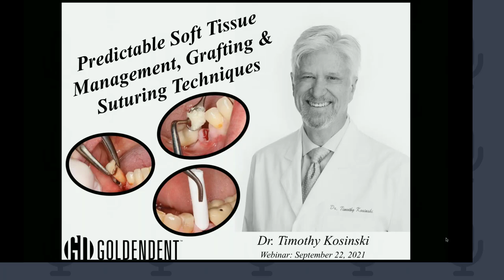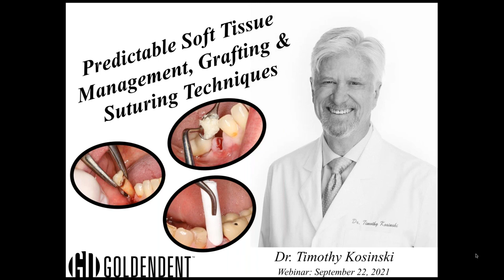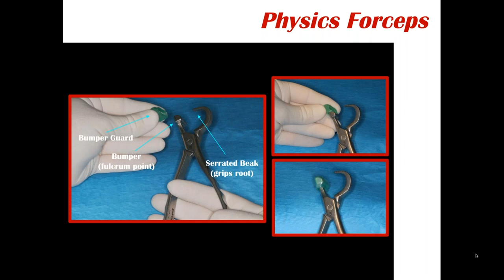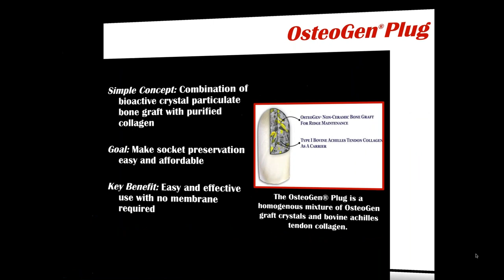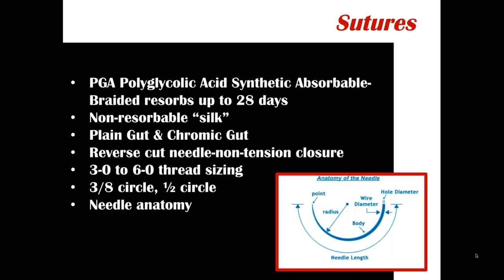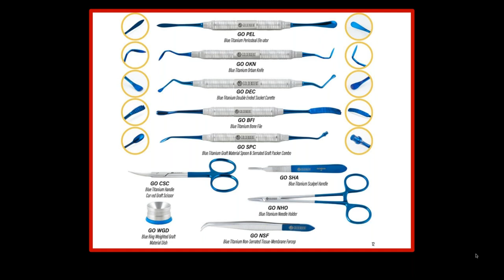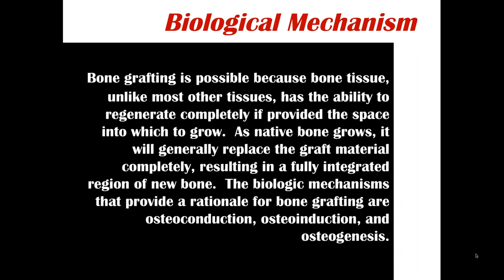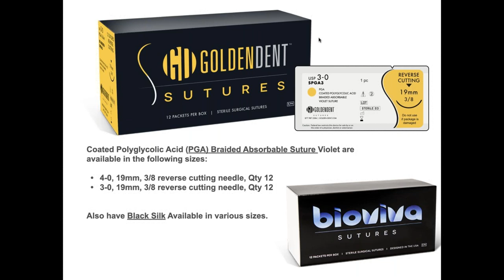Webinar Replay 9.22.21 Dr. Tim Kosinski - Extractions, Grafting, Suturing + More dental clinical